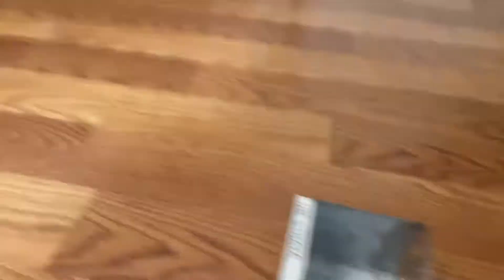The adventures of mr carno ep 2 the job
This is episode 2 of mr car is adventures hope u guys enjoy